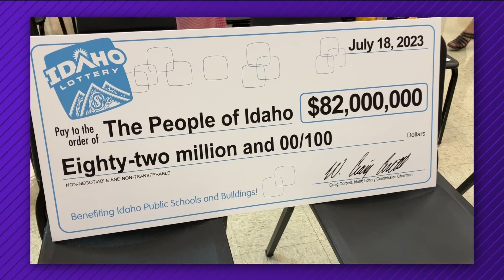Idaho Lottery presents record-breaking dividend for school funding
The lottery reported more than $422 million in sales, topping $300 million for the third time ever. As a result, it also turned over a record dividend to the state.